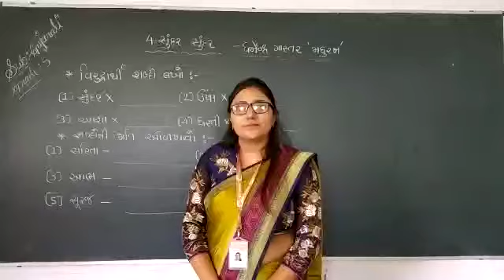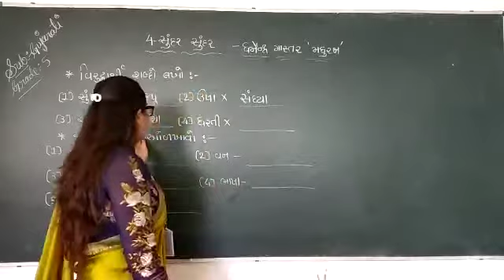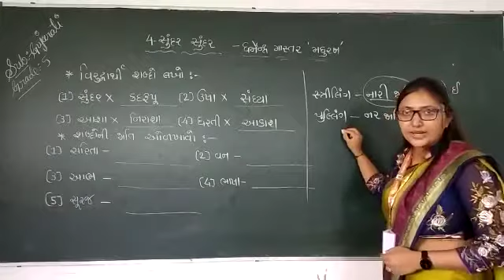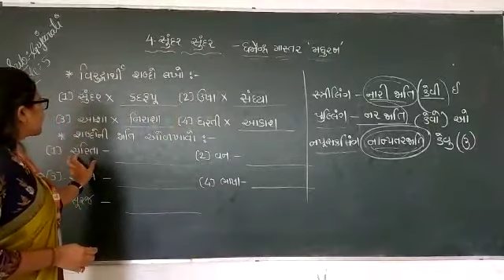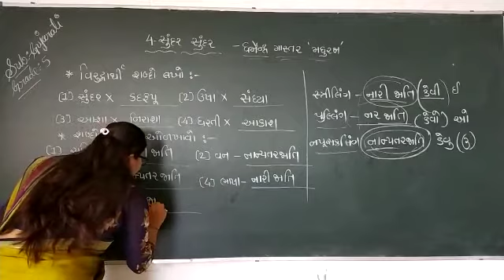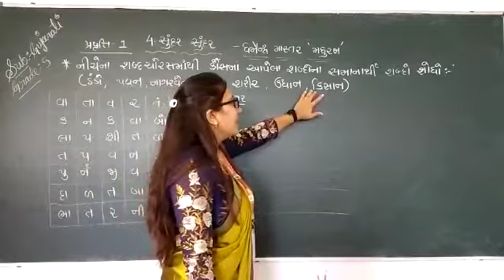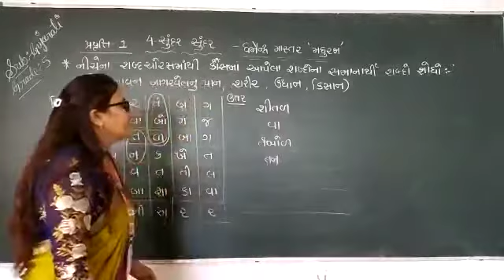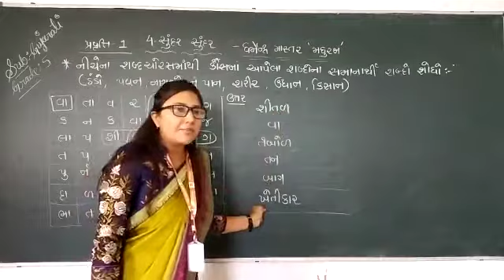GM Grade-5 GUJARATI કાવ્ય -4 સુંદર સુંદર (વ્યાકરણ )(PART-3) 17 JULY 2020